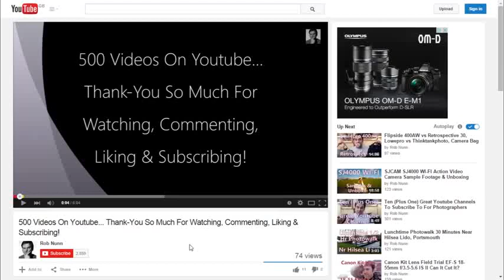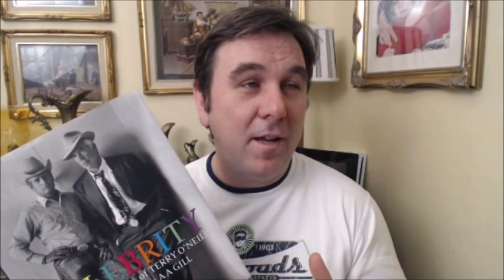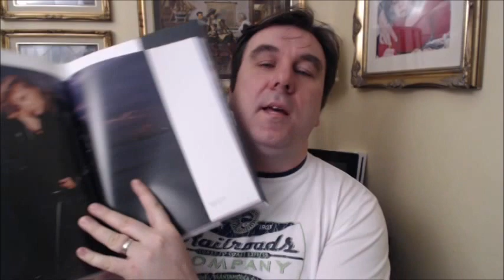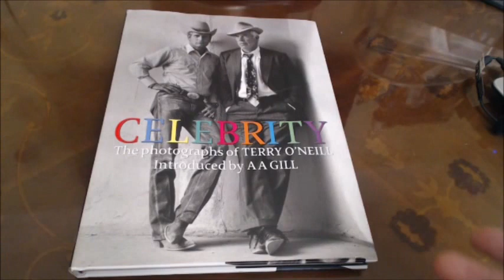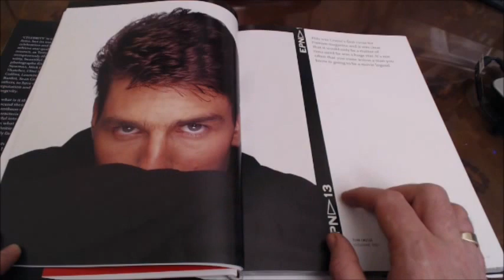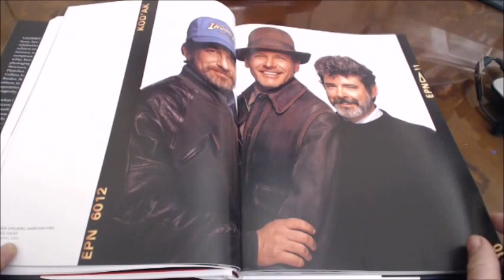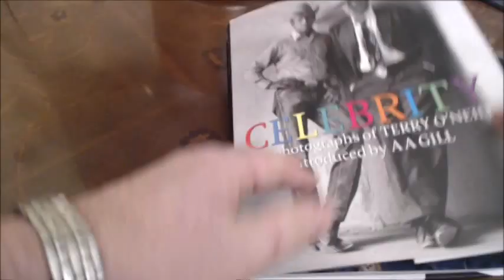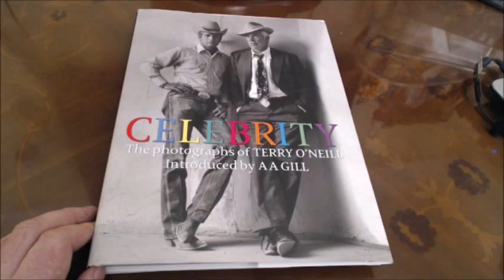Celebrity: The Photographs Of Terry O' Neill (Book Review)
Terry O'Neil, world famous British photographer, shares some of his iconic photographs in this great photobook.

Thanks, Rob.